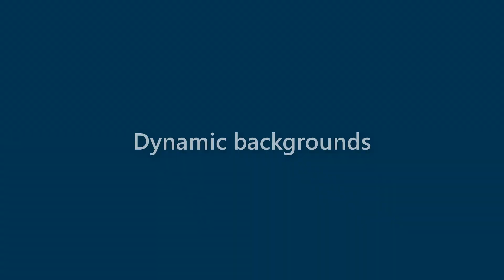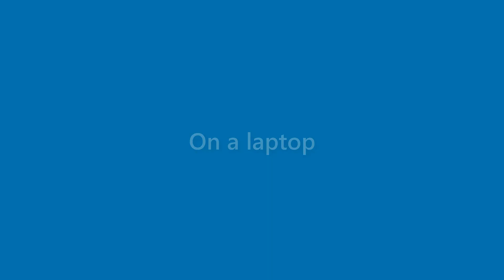Derek Pickett - appearance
Name Look - Derek Pickett - appearance. In this video we present "Derek Pickett" name look and feel in various scenarios.
This video will cover:
How does "Derek Pickett" look as a personal letterhead?
How does "Derek Pickett" look on a business card?
How does "Derek Pickett" look on a computer/laptop screen?
How does "Derek Pickett" look with different background colors?
How does "Derek Pickett" look with various fonts?